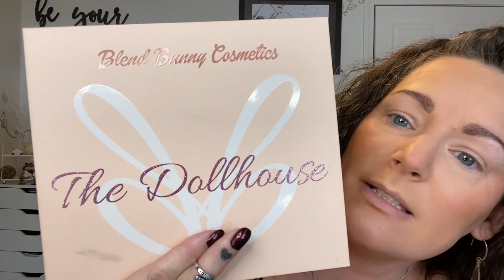What I think about Blend Bunny makeupover40 blendbunnycosmetics #indiebrands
Today’s video is a longer one all about Blend Bunny Cosmetics and what I think about the products and the brand. I hope this video is helpful. I appreciate you hanging out with me 😘

I created a public playlist that you can add your Nomad videos to. if you want to add your own videos to this community playlist

The Nano towel